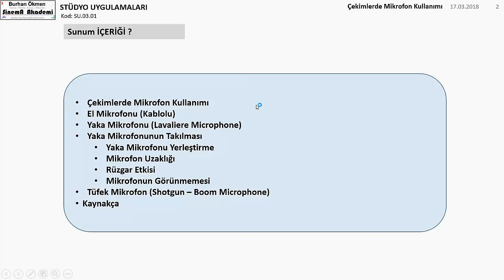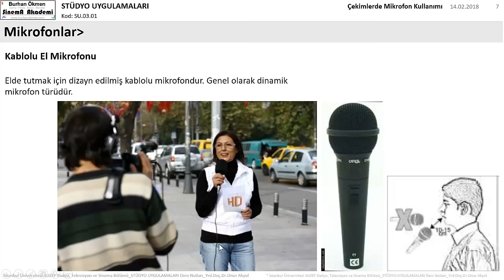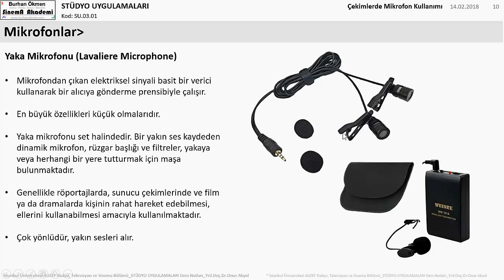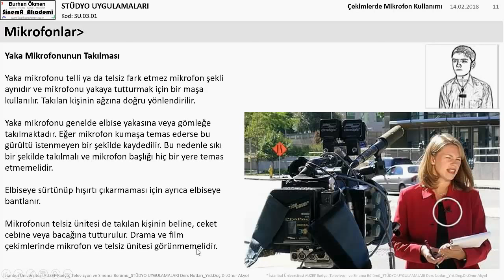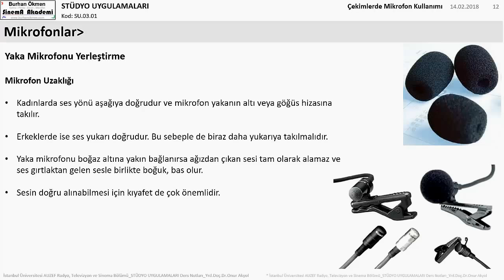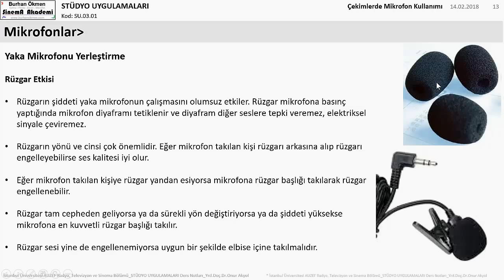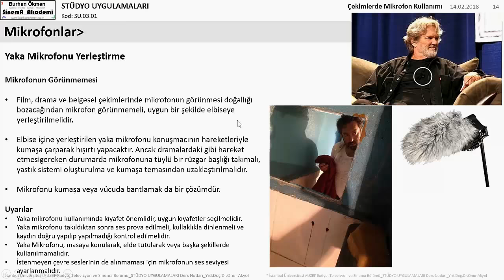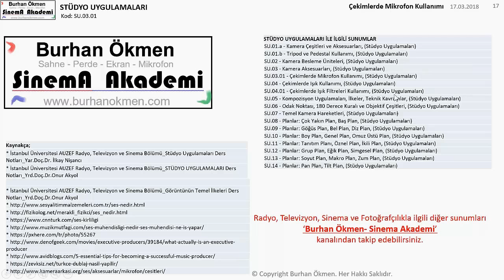SU.03.01 - Çekimlerde Mikrofon Kullanımı, (Stüdyo Uygulamaları)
SU.03.01 - Çekimlerde Mikrofon Kullanımı, (Stüdyo Uygulamaları), Çekimlerde Mikrofon Kullanımı, Çekimlerde Mikrofon Kullanımı, Kablolu El Mikrofonu, Yaka Mikrofonu, Lavaliere Microphone, Yaka Mikrofonunun Takılması, Yaka Mikrofonu Yerleştirme, Mikrofon Uzaklığı, Rüzgar Etkisi, Mikrofonun Görünmemesi,Tüfek Mikrofon, Shotgun, Boom Microphone, Burhan Ökmen Sinema Akademi,
Fotoğrafçılık, Sinema, Film, radyo ve sinema ile ilgili eğitici bilgiler